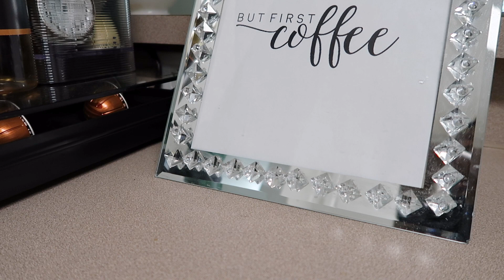VLOG! BRUNCH WITH SHEISFOLASADE & NEW CLOTHES!!! | POCKETSANDBOWS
Hey Everyone! Welcome back to another vlog! In today's video I will sharing a few spring pickups from Nasty Gal! I will also be meeting  @SheIsFolaSade  for the first time in person and having a little brunch date! I hope you enjoy it!

Nasty Gal Items!!
Cable Knit Short Set Size US L
Black Knit Lounge Set Size US M
Also available in Stone!
Denim Dress Size US 12/UK 16
Khaki Dress Size US 12/ UK 16
Giraffe Print Crop Top Size US 12
Giraffe Pants are sold out but love this dress in the same print!
White Twisted mules US 7/ UK 5
White Utility Belt
Fringe Tote

Some links above are affiliate links from which I get a small commission, which does not affect you as a customer at all, but helps me keep on making videos for you guys! All opinions are my own :)*